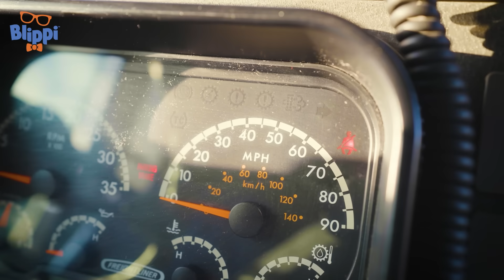The Wheel's On The Bus Goes Round & Round | Blippi Music Videos | Kids Songs | Sing a Long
The wheels on the bus go round and round, round and round, the Wheels on the bus go round and round taking Blippi and Meekah all through town!

Welcome to Moonbug Kids  - Learning Song Loops Cartoons where you can find all of Moonbug’s best learning and Educational songs in one hub!